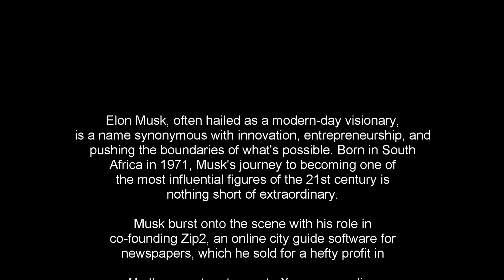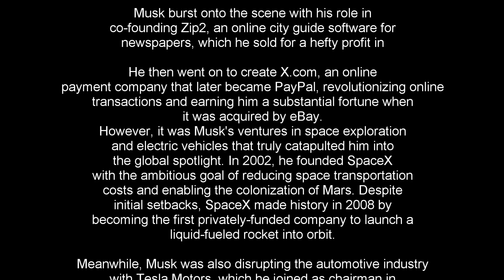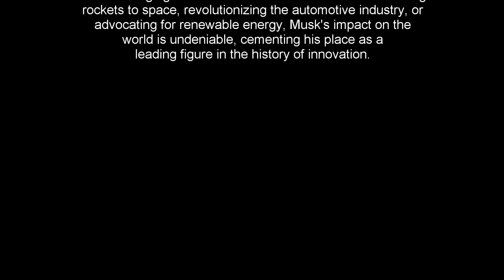Elon Musk: A 3 Minute Summary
Welcome to Snap Summaries, where we provide concise summaries for busy individuals seeking personal growth and productivity hacks! In this video, we'll be sharing a quick and engaging 3-minute summary on the topic of "Elon Musk". If you're fascinated by innovation, entrepreneurship, and pushing the boundaries of what's possible, this summary is for you!

Summary:
Elon Musk, a modern-day visionary, has revolutionized industries with ventures like SpaceX and Tesla. Discover his journey from co-founding PayPal to pushing the boundaries of space exploration and electric vehicles.

✅ Key Takeaways:
1️⃣ Musk's ventures include SpaceX, Tesla, Neuralink, and The Boring Company.
2️⃣ He aims to reduce space transportation costs and enable the colonization of Mars.
3️⃣ Tesla's electric vehicles spearhead the shift towards sustainable transportation.
4️⃣ Musk's ambitious projects include the Hyperloop and renewable energy solutions.
5️⃣ His relentless pursuit of innovation inspires millions globally.

Whether you're an aspiring entrepreneur or simply intrigued by groundbreaking advancements, Elon Musk's story offers invaluable insights into pushing boundaries and driving change.